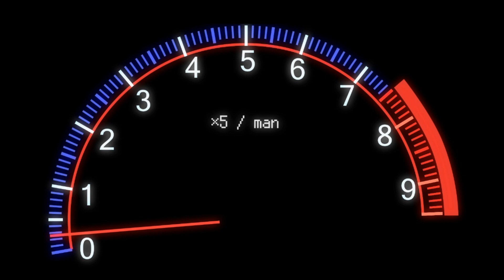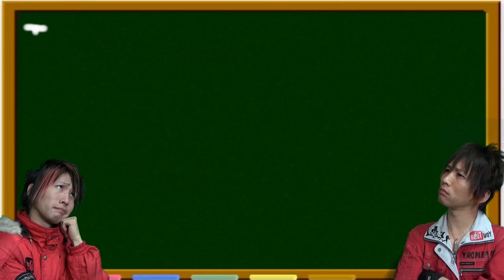【DIY】２年に１度は交換してる？デフ＆ミッションオイル交換方法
今回はデフ＆ミッションオイル交換です
オイルはTAKUMIさんに提供してもらい
TONEさんに特注でドレンボルトソケットを作ってもらいました

TAKUMIモーターオイル エンジンオイル 75W-90 20L 4輪ギア・デフオイル GL-4 化学合成油

TAKUMIモーターオイル エンジンオイル 80W-90 4L FF車 LSD対応 4輪ギア・デフオイル GL-5 鉱物油

ASTRO PRODUCTS 03-05110 ペール缶スタンド ダブルタイプ

WEIMALL オイルドレン ペール缶タイプ オイルカート

新潟精機 SK 六角軸電ドルミニポンプ RDP-01

トネ(TONE) ドレンボルトソケット 4SQ-13 差込角12.7mm(1/2") 二面幅13mm

トネ(TONE) 伸縮ラチェットハンドル(ホールドタイプ) RH4EH 差込角12.7mm(1/2")

ヒロバ ゼロ 速乾 ブレーキアンドパーツクリーナー 840ml 30本セット 原液量588ml 逆さ噴射可能 (GZBP01×30本)